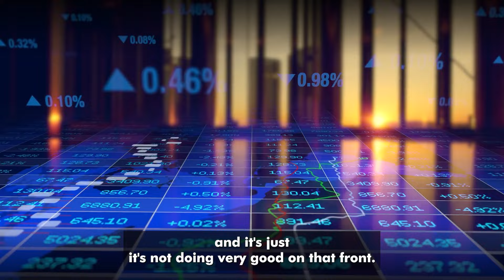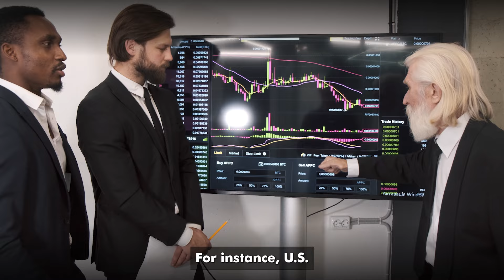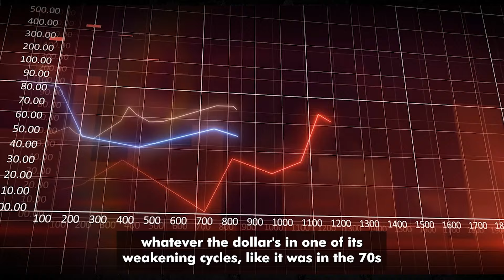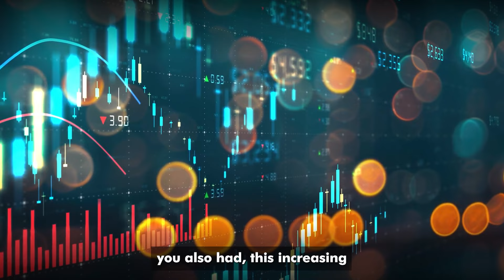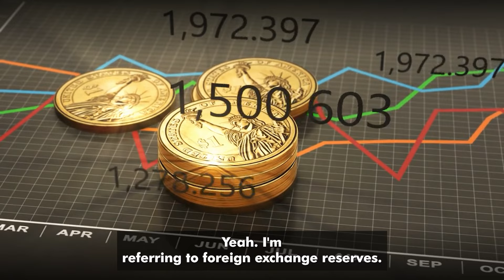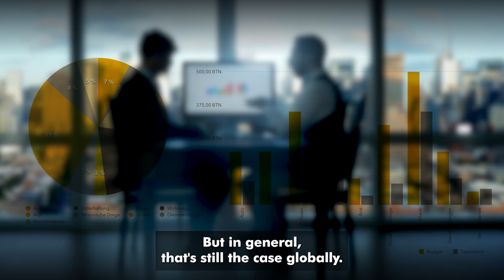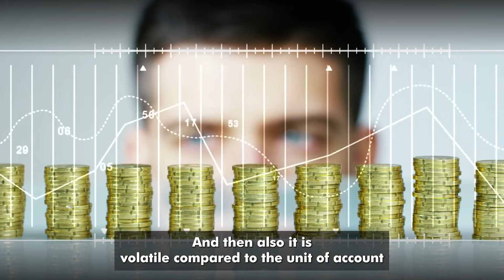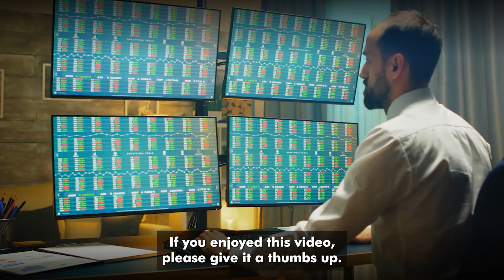Gold Standard 2.0: These Top Asian Central Banks Are About To Change Gold Prices FOREVER | Lyn Alden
Lyn Alden explains how Gold is about to change forever...